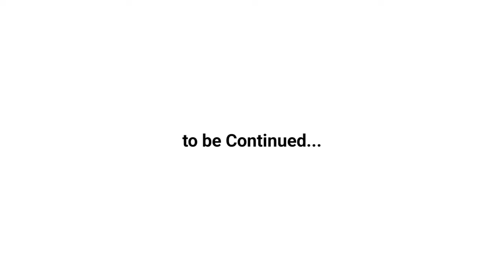दौलताबाद किले का अद्भुत दरवाजा और इतिहास || Devagiri Daulatabad Fort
Amazing Door and History of Daulatabad Fort

Step into the magnificent world of history as we unveil the secrets of the Daulatabad Fort, an architectural marvel that has withstood the test of time. In this immersive video, we not only explore the stunning fortifications but also focus on one of its most enchanting features – the Amazing Door.

We'll delve into the past to uncover the intricate history of Daulatabad Fort, from its origins to the various dynasties that held it. Learn about the ingenious engineering that went into its construction, and the strategic importance it held in the medieval era.

Our journey takes you through the colossal battlements, the imposing moat, and the awe-inspiring defenses. We'll discuss the intriguing stories that have been woven into its stone walls, tales of conquests, and the legends that still echo through its corridors.

But the highlight of our exploration is the "Amazing Door." Discover the artistic finesse that went into crafting this door, its unique features, and the symbolism it represents. We'll also uncover the myths and legends surrounding this doorway that make it truly extraordinary.

Join us as we unravel the history, mystery, and beauty of Daulatabad Fort and its enchanting door. This video is a virtual time travel experience you won't want to miss, offering a deeper understanding of one of India's most iconic historical landmarks.